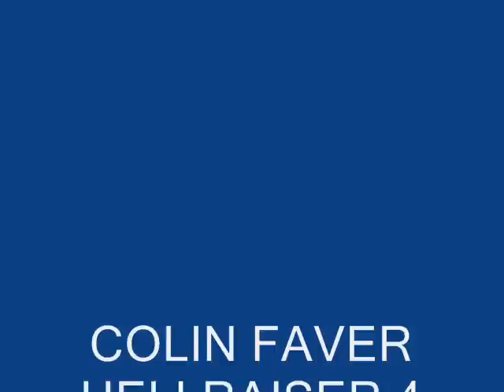COLIN FAVER HELLRAISER 4 ULSTER HALL.wmv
PATR ONE OF COLIN FAVER (FAVOR) HELLRAISER 4 SET @ THE ULSTER HALL IN BELFAST

UPLOADED BY JAMES COLLINS